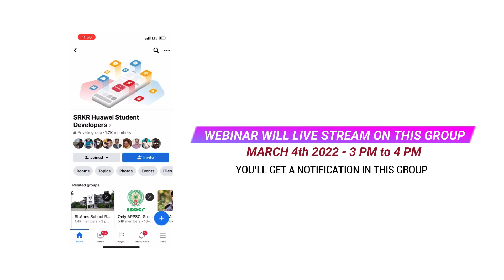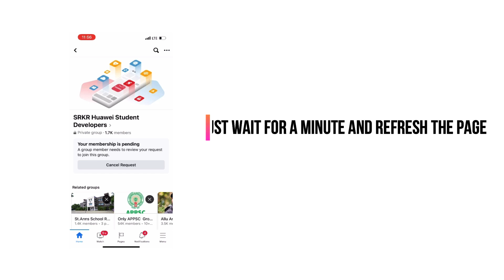REGISTER NOW | Academic Collaboration with Huawei Technologies | Webinar on March 4 2022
Hi! Here is your first step to grab the Internship opportunity with stipend up to 1 Lakh/Month 🙌

SRKREC association with Huawei Technologies

Benifits:
1. Internal Internships
2. Campus Placements

STEP 1 (Immediately, Right Now):
All the 1st, 2nd, 3rd and 4th Year Students of SRKREC should click on the below Facebook Group Link and click on Join Facebook Group

Step 2 (on March 4th):
After Joining the above group, you have to attend the webinar which is scheduled on, 4th March - 3 PM to 4 PM.

- T&P Cell, SRKREC